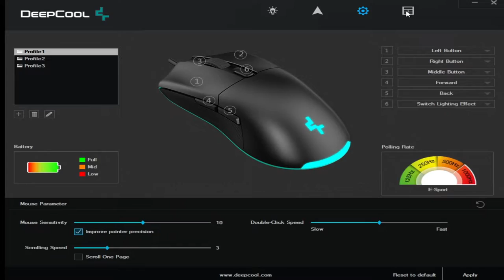DeepCool MG510 Wireless Gaming Mouse Review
Timestamps:
00:00 - Intro
00:55 - Design/Build Quality
02:20 - Specifications
04:20 - Software
05:45 - My Thoughts/Recommendations
07:35 - Outro